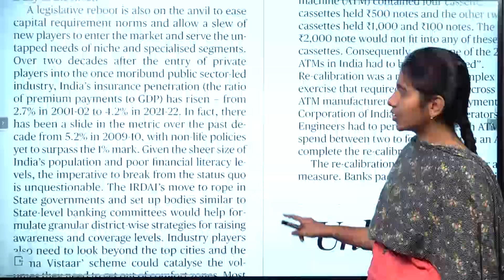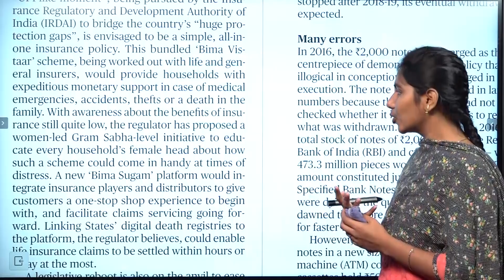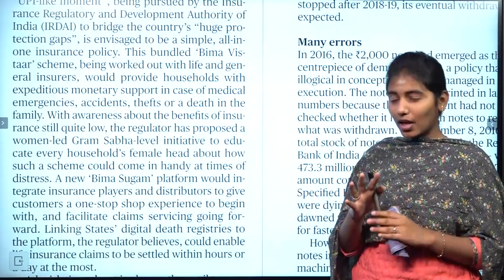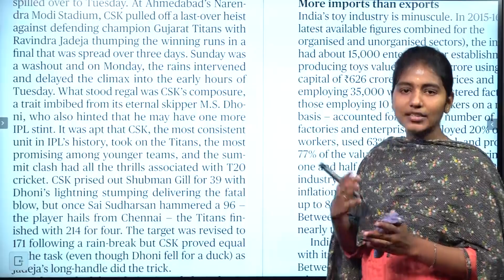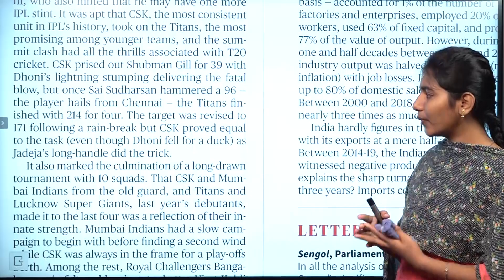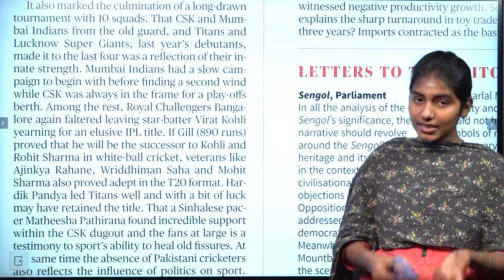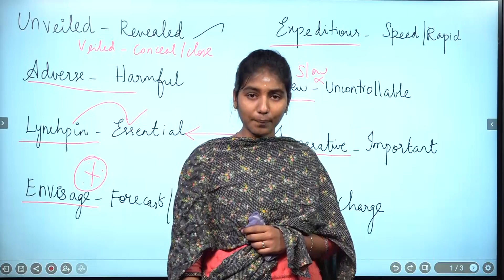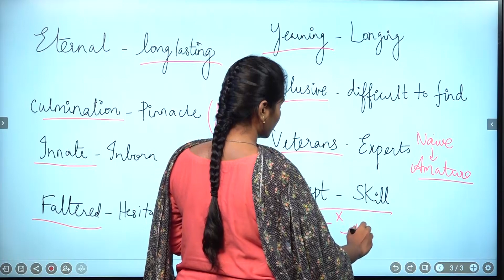EDITORIAL ANALYSIS & VOCABULARY - MAY 31 | Suresh IAS Academy